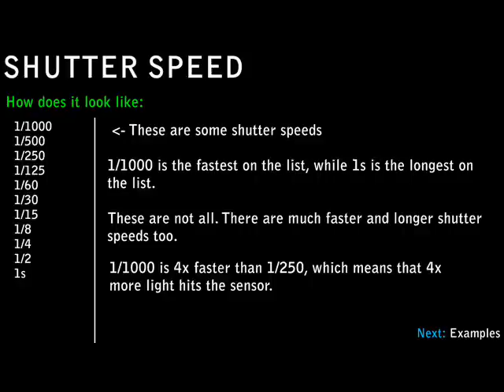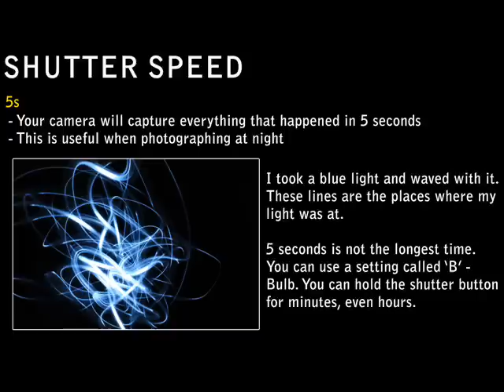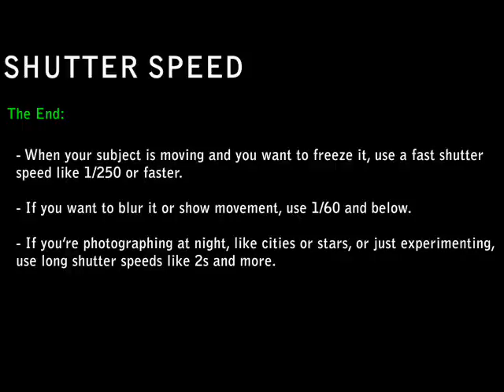Shutter Speed Tutorial - Photography Lesson 1